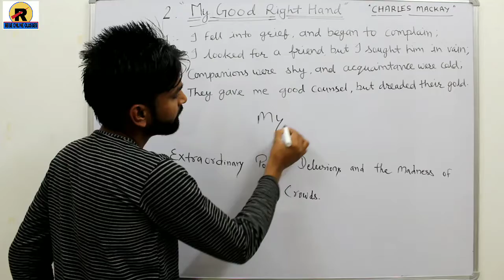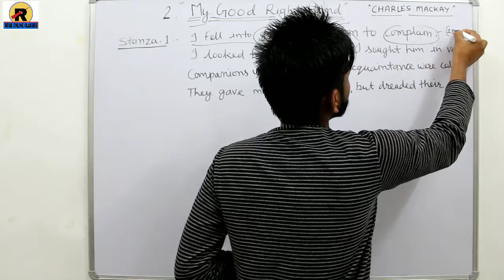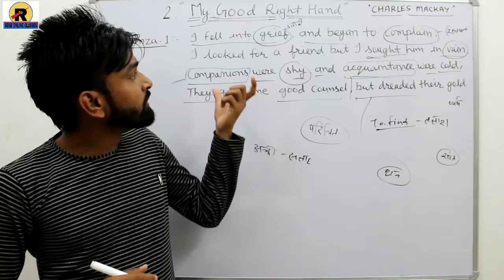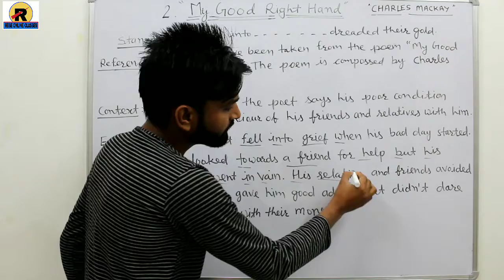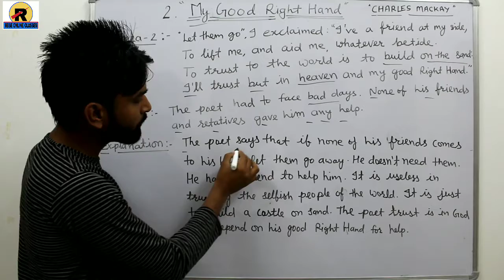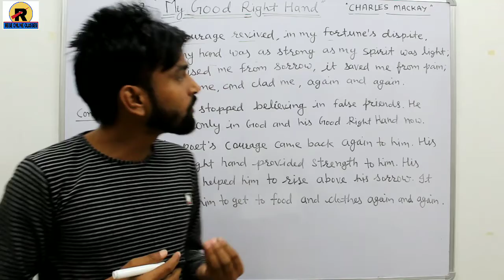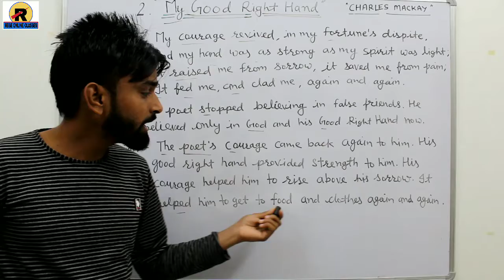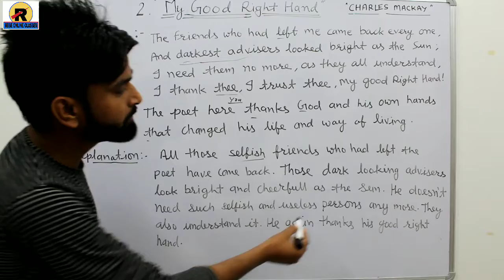RBSE CLASS 10TH ENGLISH POEM-2 "MY GOOD RIGHT HAND"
इस विडिओ मेंं माध्यमिक शिक्षा बोर्ड, राजस्थान की कक्षा 10वीं के ENGLISH की POEM "MY GOOD RIGHT HAND"  के बारे मेंं पूरी जानकारी दी गई है। इसमें इस Poem का पुरा Reference, Context and Explanation बताया गया है। इस वीडियो के मुख्य बिंदु हैं-
★ POEM का अर्थ
★ REFERENCE
★ CONTEXT
★ EXPLANATION
★ HARD MEANING

यदि आप कक्षा 10th के विद्यार्थी है और बहुत अच्छे अंक लाना चाहते है तो
आप जुड़े हमारे साथ और करें अपने सपने को साकार।
यदि आप अंग्रेजी मेंं कमजोर है और लाना चाहते है अच्छे अंक तो देंंखे ये सभी वीडियो।